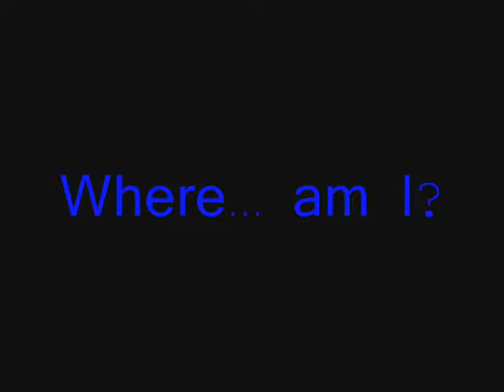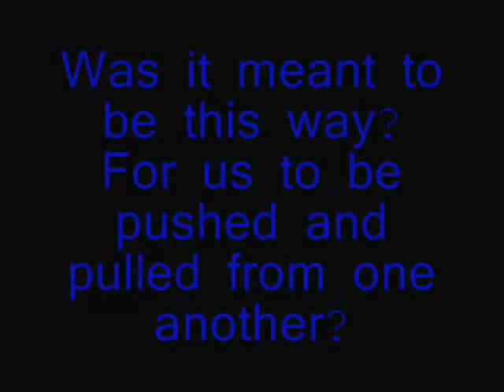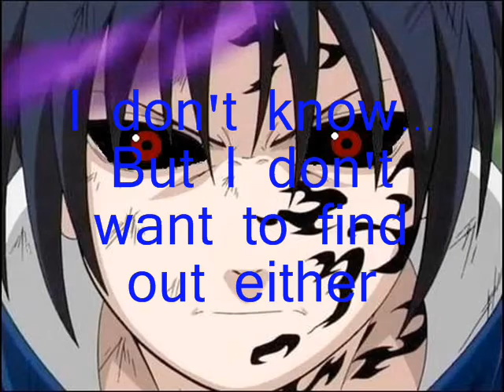SasuNaru Chat Season 2 Preview (2nd)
My second SasuNaru CHat Season 2 Preview! Enjoyz!